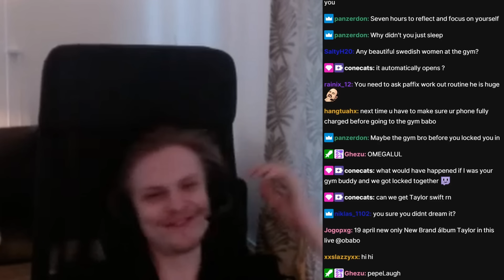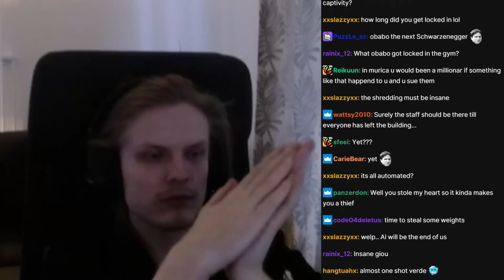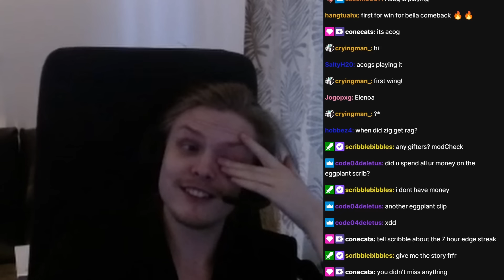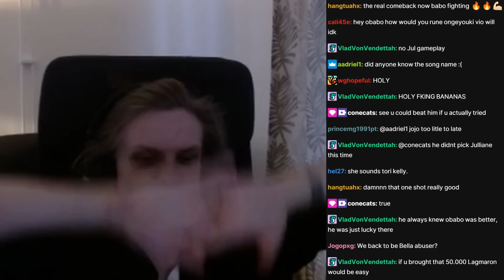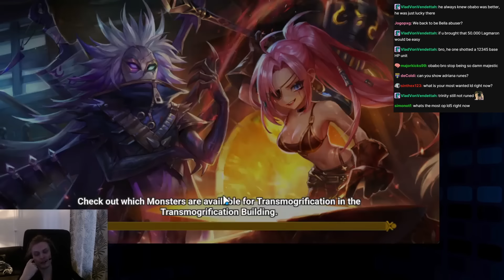LAGMARON ONE SHOT?! *OP ARTIFACT* (Summoners War)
Title  (Summoners War)
00:00 : Intro
00:02 : First game
06:04 : Second game
09:34 : Third game
12:20 : Fourth game
15:46 : Fifth game
19:11 : Sixth game
23:15 : Outro

Picture:
lagmaron, wind chimera
g3, rta, runes, guardian, artifact, wind artifact